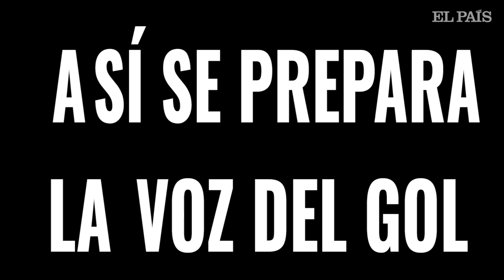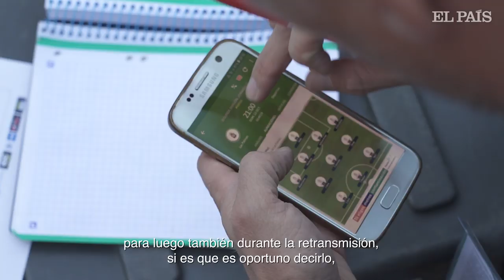Así se prepara la voz del gol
Acompañamos a los narradores de Movistar + de LaLiga SmartBank en su viaje a Canarias para descubrir sus secretos